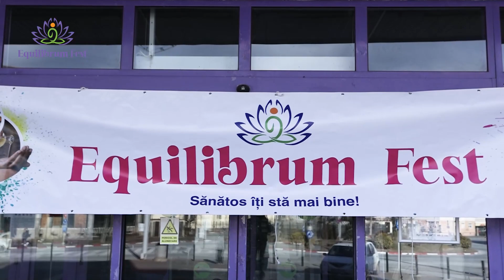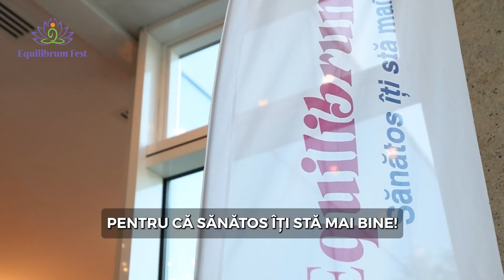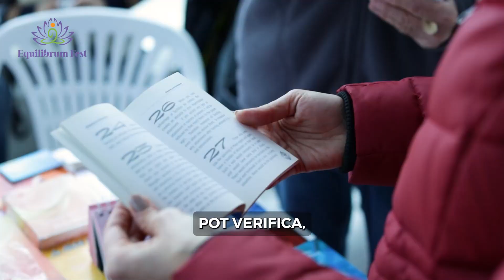Equilibrum Fest #5 - SIBIU, 12 - 14 ian. 2024 // AfterMovie